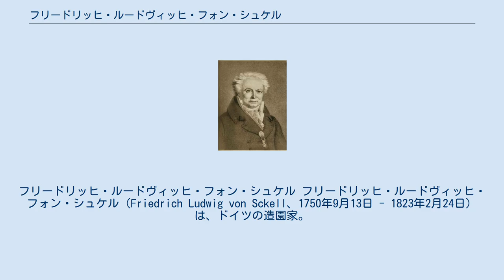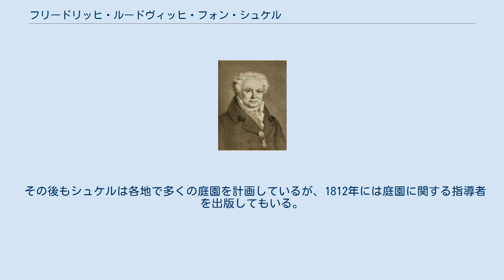フリードリッヒ・ルードヴィッヒ・フォン・シュケル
フリードリッヒ・ルードヴィッヒ・フォン・シュケル フリードリッヒ・ルードヴィッヒ・フォン・シュケル（Friedrich Ludwig von Sckell、1750年9月13日 - 1823年2月24日）は、ドイツの造園家。
ドイツにおける風景式庭園の創始者で、ミュンヘンにあるフォルクスガルテンの具体作エングリッシャーガルテンを生み出した。
 家柄は祖父以来の宮廷庭園師で、父はヴァイルブルク領主の庭師から、ファルツ侯に仕え、フリードリッヒはシュヴェッツィンゲンやブルックサールで、造園技術を習得したとされる。
1772年にフランスに遊学したあと、侯の命で1773年から3年間、イギリスに留学、帰国後シュヴェッツィンゲンにつとめた。
1775年にはアシャッフェンブルクのシェーンブッシュ公園などの改造を手がける。
 しばらくはニンフェンブルク宮殿庭園などロマン派的と古典主義が混合した庭を多く計画し、のちにミュンヘンに移る。
1789年、選帝侯カール・テオドラの政庁のミュンヘン移転にともない、領地の一部開放が布告され、これを市民休養娯楽地として計画すべくアメリカ合衆国からベンジャミン・トンプソンを招聘、現地のシュケルとともに計画設計に着手する。
こうして同年、エングリッシャーガルデンが建設された。
 その後もシュケルは各地で多くの庭園を計画しているが、1812年には庭園に関する指導者を出版してもいる。